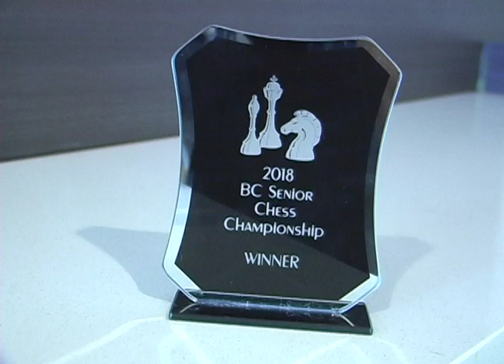کوردێک له‌سه‌ر ئاستی بریتیش کۆلۆمبیا له‌ یاری شه‌تره‌نچ یه‌که‌م ده‌بێت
ئارپاک وریا قانع یاریزانی شتره‌نج پله‌ی یه‌که‌م له‌سه‌ر ئاستی بریتیش کۆلۆمبیا و پله‌ی دووه‌م له‌سه‌ر ئاستی که‌نه‌دا به‌ ده‌ست دێنێت